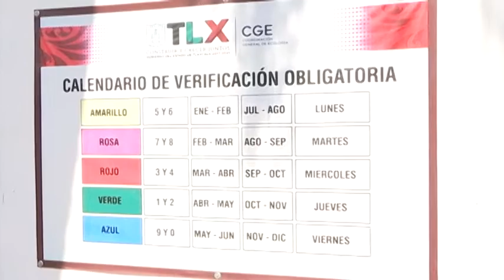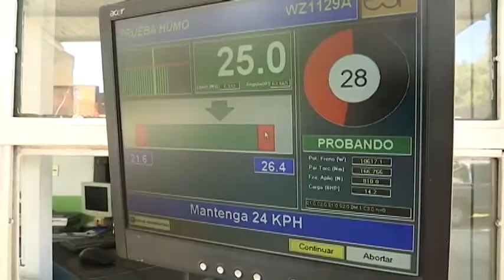Exhorta la CGE a automovilistas a cumplir con verificación vehicular